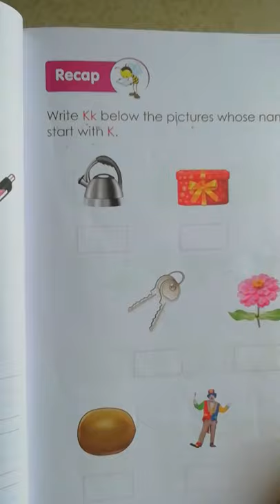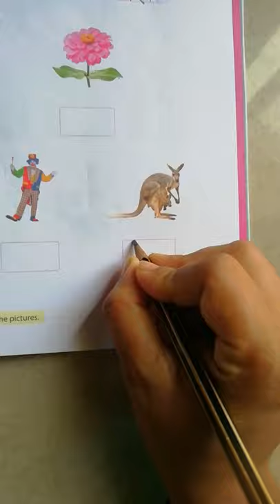Pictures strat from Kk